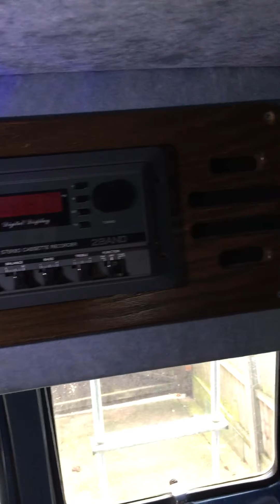Первый день после покупки Dodge Ram Van B250 v8 Van conversion by Kentron Inc.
Моя первая Американская классика. Это следующий день после покупки. И сразу много работы.